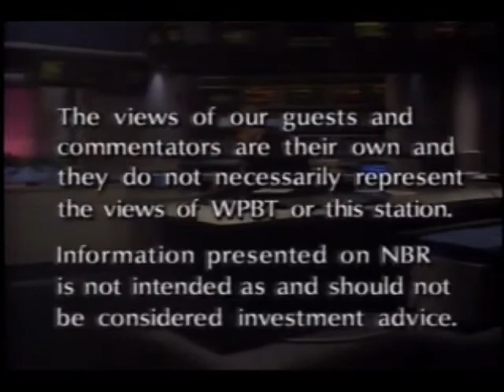Nightly Business Report - June 28, 1994 Credits